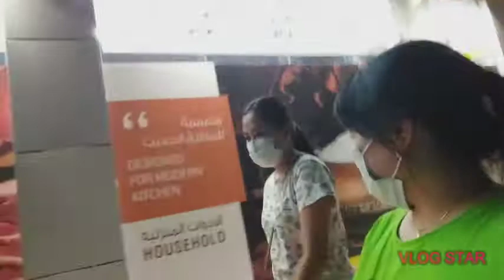SUBRANG HABA DI NA NAMIN ALAM SAN KAMI LALABAS/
MALINIS AT MAGANDA PALIGID NG BUILDING NA TO